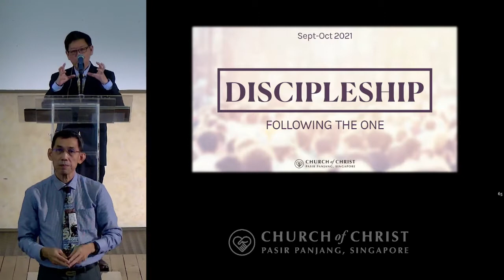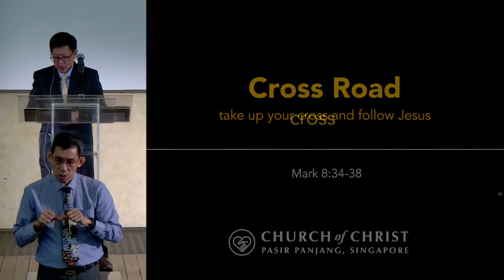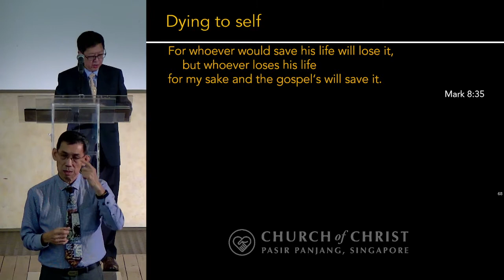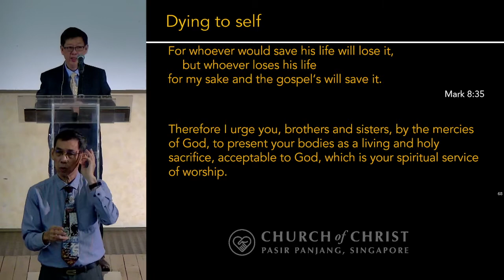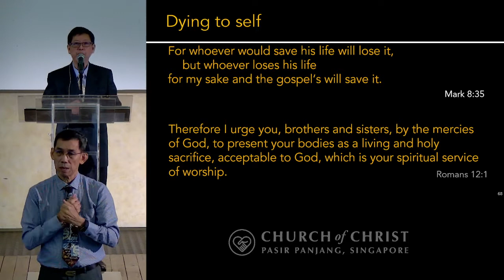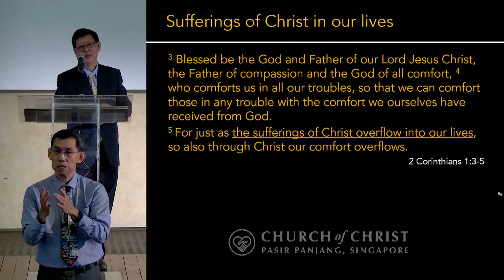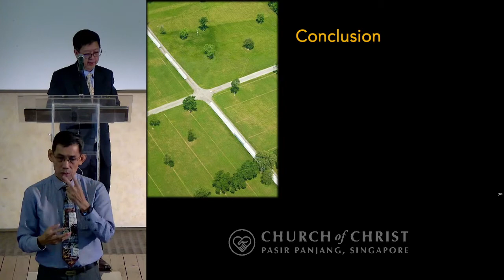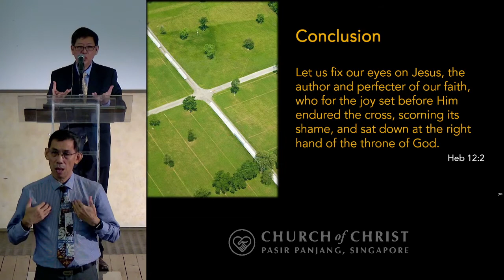Cross Road - Lim Swee Aun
This video was aired on 3 October 2021
Scripture text Mark 8 : 34 - 38